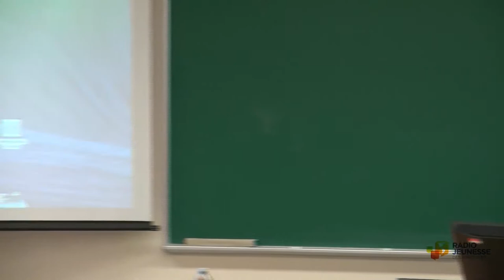Table ronde - La parole citoyenne - Devenir représentant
La représentation étudiante : Léo Bureau-Blouin, leader de la FECQ pendant le Printemps érable et ex-député du Parti Québécois.

Conférence du séminaire 2014 de la Chaire pour le développement de la recherche sur la culture d'expression française en Amérique du Nord (CEFAN).